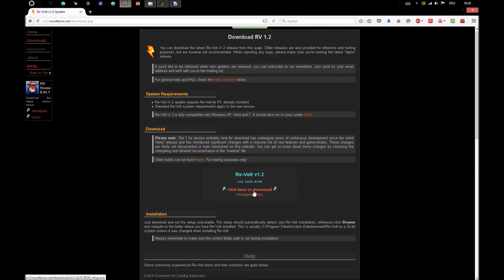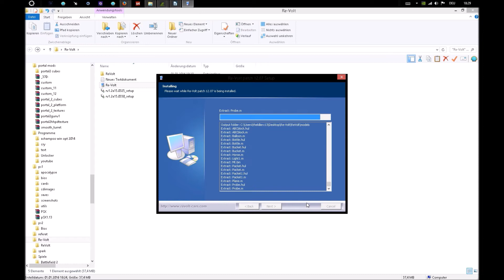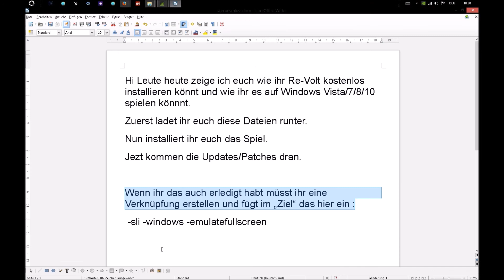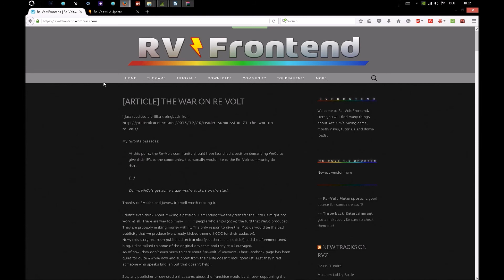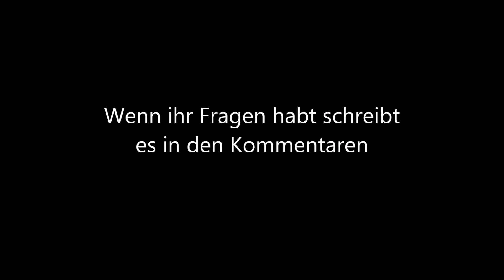How to install Re-Volt for win 7/8/10 (German/Free)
Das hier bei Ziel einfügen:
 -sli -windows -emulatefullscreen

(Old Links)
(Game:)

("broken" soundtrack link:)
Ihr müsst runter zu "Other Downloads like Patches and Console Versions" dort müsst ihr auf "Download PC Version (OGG)" klicken.